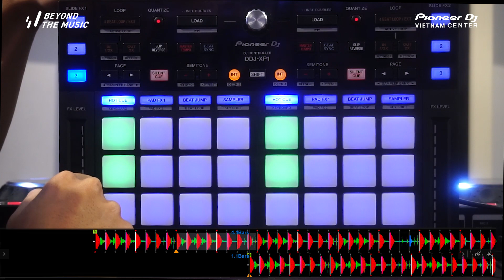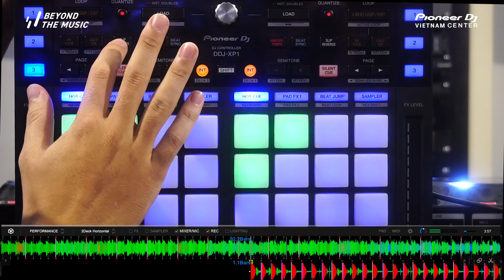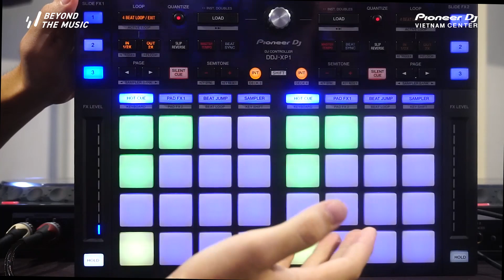Hướng dẫn sử dụng DDJ-XP1 w/ BALONG | Tập 7 : LOOP , SLIP REVERSE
Xin chào, tiếp tục các series hướng dẫn sử dụng các thiết bị đến từ Pioneer DJ Vietnam Center. Chúng tôi xin giới thiệu đến các bạn series tutorial về DDJ-XP1.

Vậy điều gì hấp dẫn các bạn nên sử dụng DDJ-XP1 vào phần trình diễn của mình ? Cùng với chúng tôi tìm hiểu các tính năng vượt trội của sản phẩm này nhé.

► Tập 7 : LOOP , SLIP REVERSE

► Các bạn hãy nhấn subscribe (đăng ký) kênh YouTube của Pioneer DJ Vietnam Center để cập nhật các video Review & Tutorial nhiều sản phẩm khác trong thời gian tới tại địa chỉ